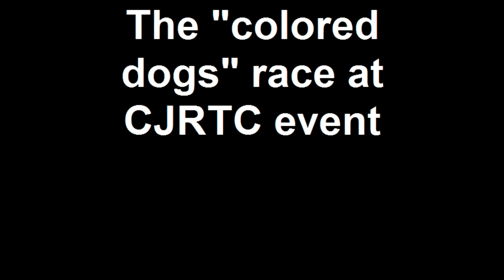The colored dogs race at CJRTC event.mp4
5/1/11 Dallas, NC